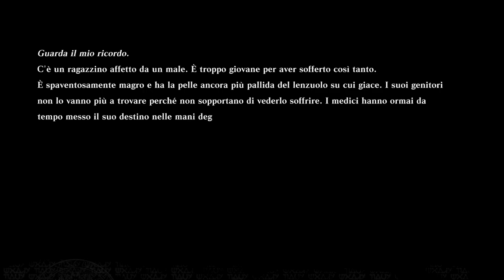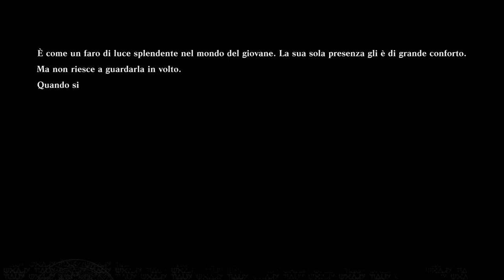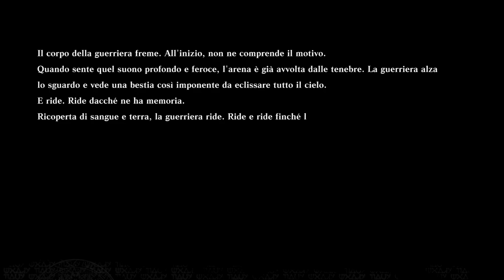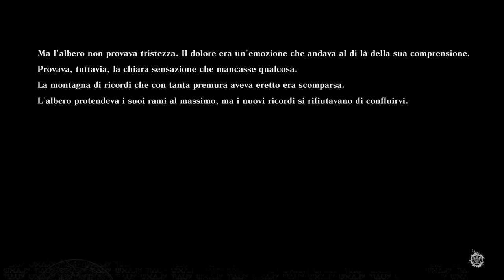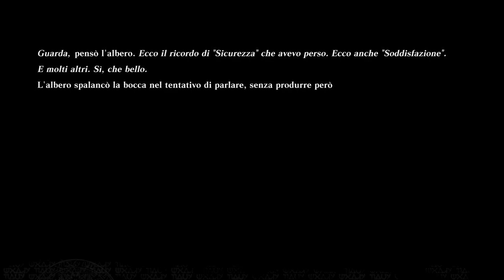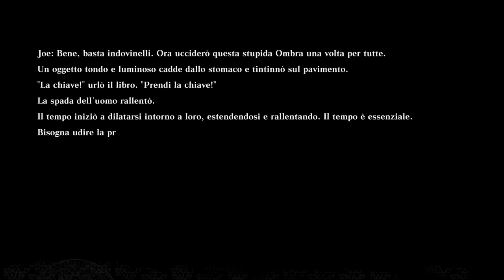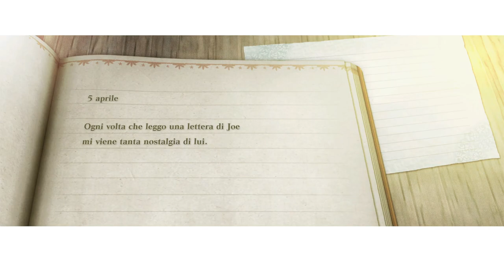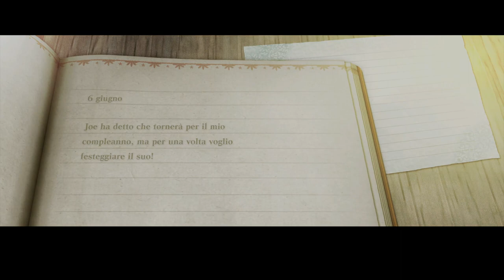[Steam - ITA] NieR Replicant: Parte 19 - Ricordi (3° Pezzo)